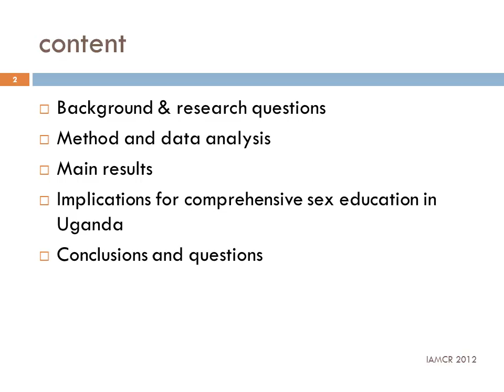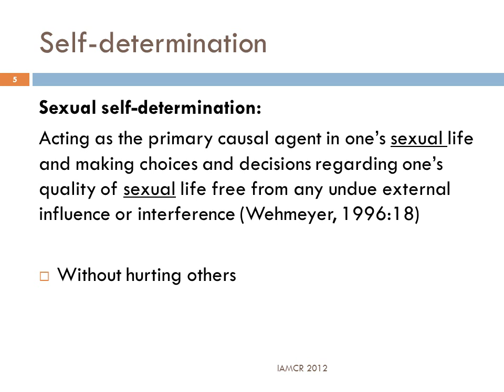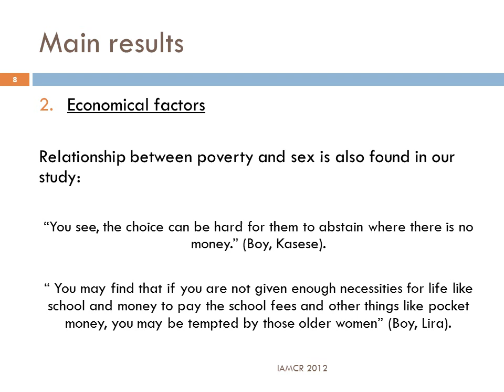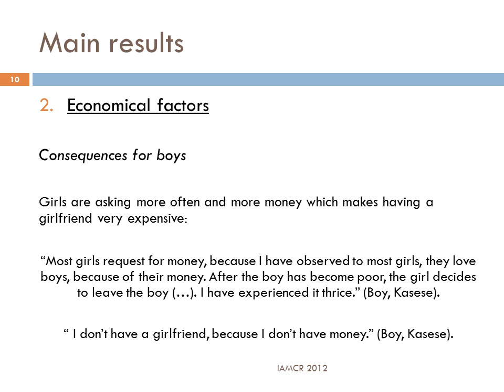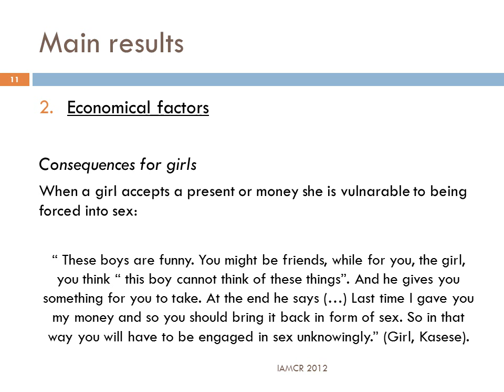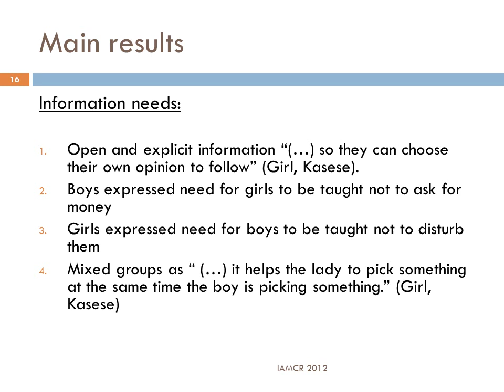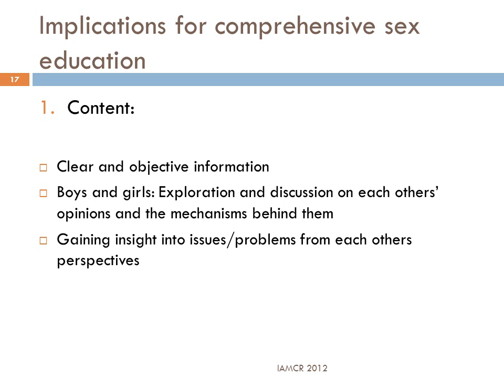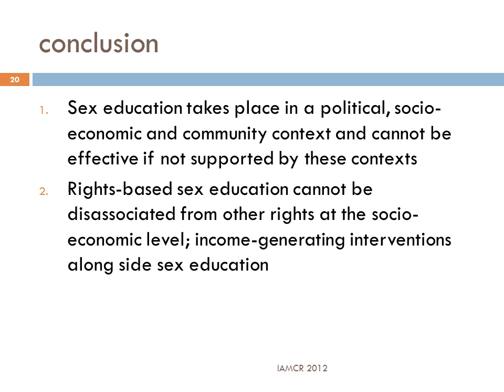Presentation Sexual & Reproductive Rights: Sex Education in Uganda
Our lecturer Liesbeth Rijsdijk presented a paper at the international conference of the International Association for Mass Communication Research (IAMCR) in Durban, entitled "Sexual and Reproductive Health and Rights: Implications for comprehensive sex education in Uganda" . These are the used slides